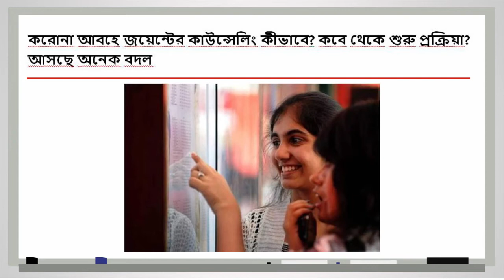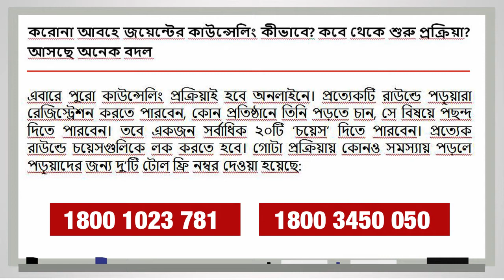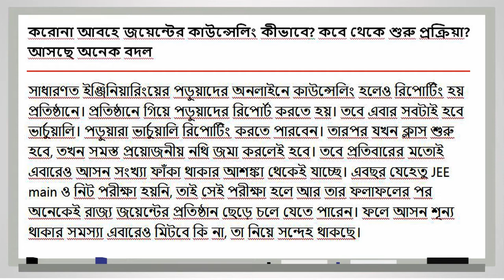WBJEE 2020 Official New Counselling | WBJEE Counselling Process 2020 | WBJEE rank vs college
Topic:- WBJEE 2020 Official New Counselling Process | WBJEE Counselling Process | Wbjee 2020

WBJEE Counseling Process 2020 | WBJEE Counselling Process | WBJEE Coucelling Process in Bengali

☑️IN Details:-
wbjee counselling process 2020,
wbjee colleges,
wbjee counselling process,
wbjee cut off marks for jadavpur university,
wbjee channel,
wbjee cut off marks vs rank,
wbjee counselling
wbjee counselling process
wbjee counselling process in bengali
wbjee counselling 2020 date
wbjee rank vs college
wbjee 2019 cut off rank
wbjee 2020
wbjee ckunselling 2020 date
wbjee counselling 2020 documents
wbjee vrc
wbjee counselling 2020 full details
wbjee counselling 2020 step by step
wbjee preparation tips,
wbjee new counselling process,
wbjee new update,
wbjee latest news,
Easytophysics,

☑️Toll Free No. 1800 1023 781 / 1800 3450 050

Hi guys.
This is our small endeavour to Give information on Educational News Update in the very easiest way. By this video, you can understand the very easiest way and that's why we named it " EasytoPhysics".But Why "Physics” Because we Have Another Segment To learn Physics Chapter Of class V To XII. For this reason, some of the students are unable to go private tuition, and apart from school, they don't get any support in their study. This video also gave them an opportunity to do their best.